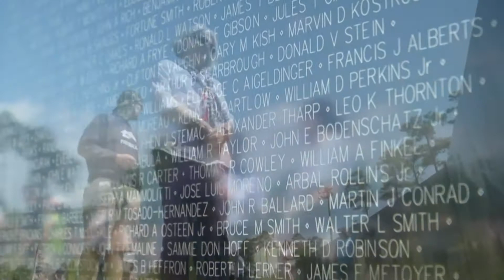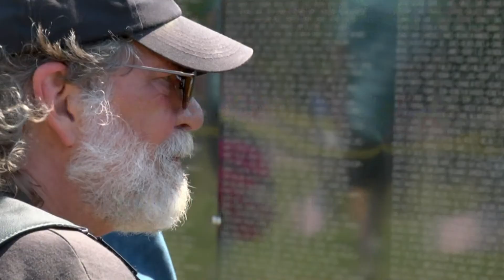It's My Time